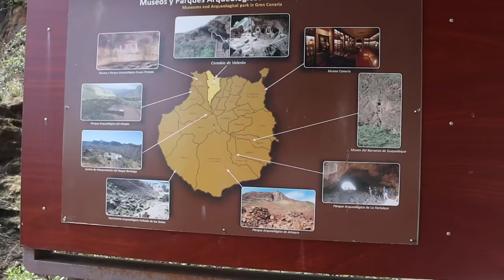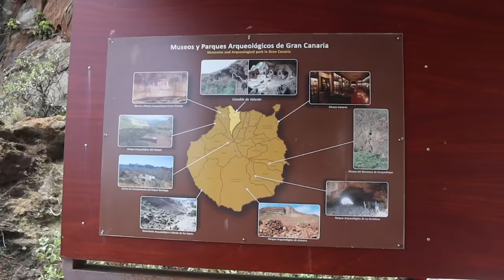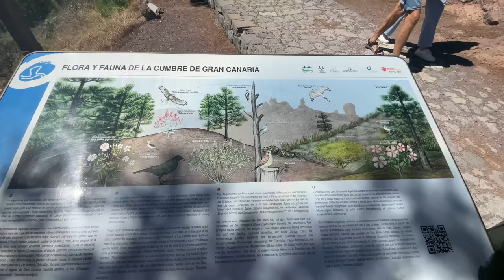Me fuí a recorrer Gran Canaria en coche y esto encontré...en GALDAR, ROQUE NUBLO Y FIESTAS DE PUEBLO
En este video van a ver un poco de mi experiencia recorriendo Gran Canaria por primera vez en coche 🚗 llegué a lugares de en sueño e inimaginables para mi🤍
Vivimos una noche de fiesta de pueblo en Valsequillo, conocimos el Cenobio de Valeron, pasamos por Galdar, y viví la mágica experiencia de subir 1813 m de altura hasta el emblemático Roque Nublo.

Espero que les encante❤️ y lo compartan 📨